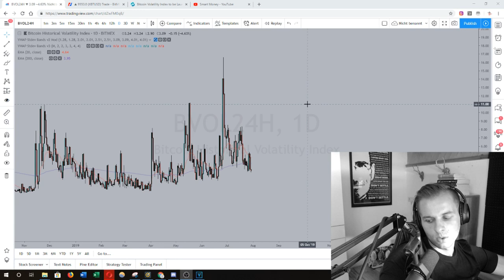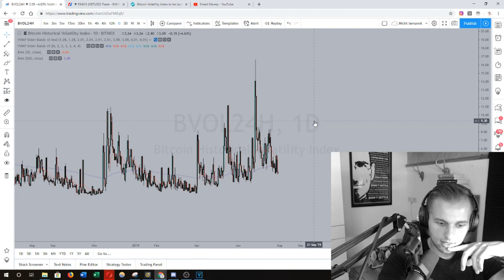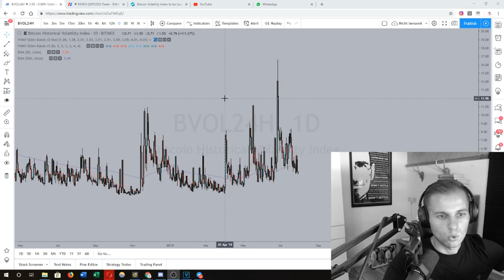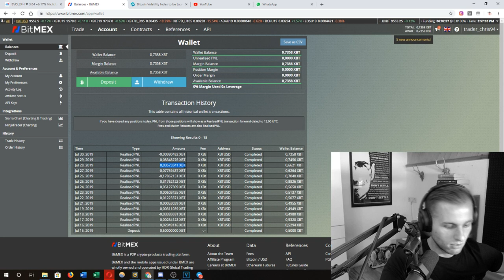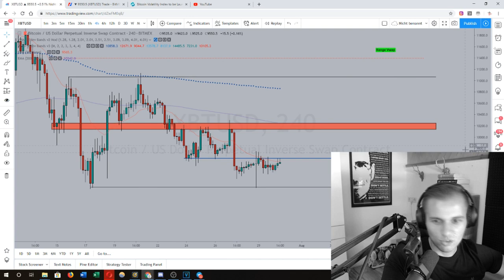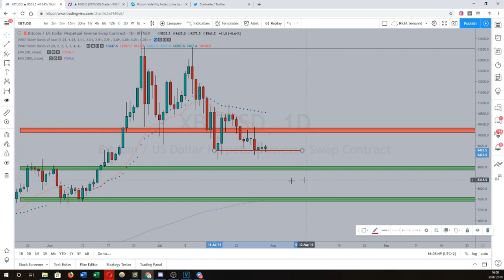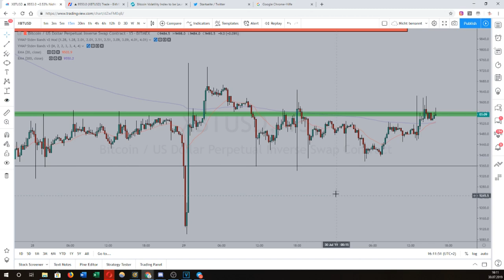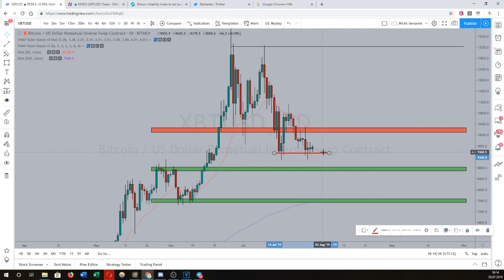BITCOIN Ruhe vor dem Sturm?!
Bitcoin Update zur aktuellen Price Action!